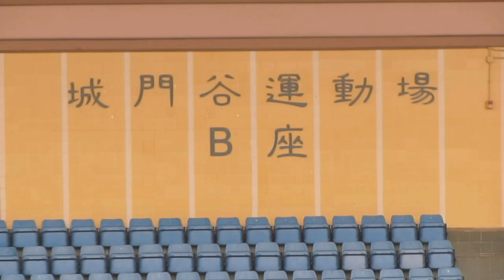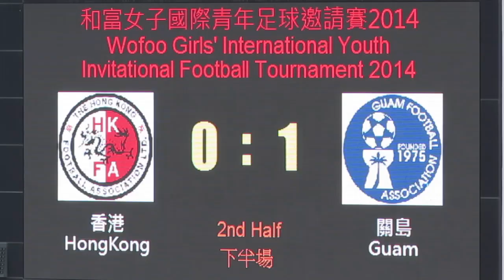香港vs關島(2014.4.19.和富女子國際青年足球邀請賽)精華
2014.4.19.城門谷運動塲 09:15 香港(白) 1:1 關島(藍)